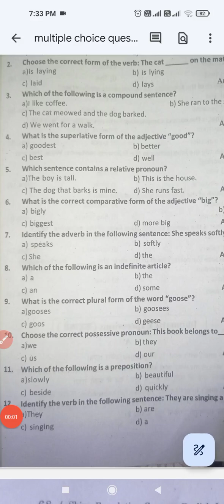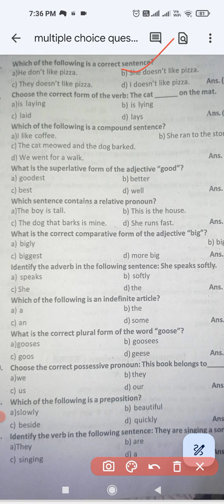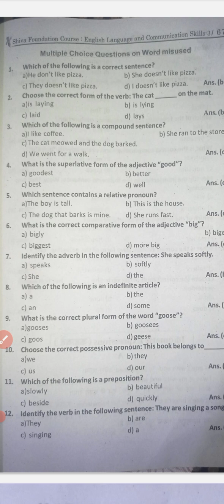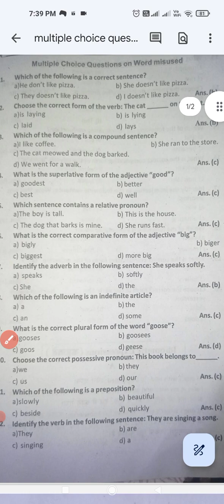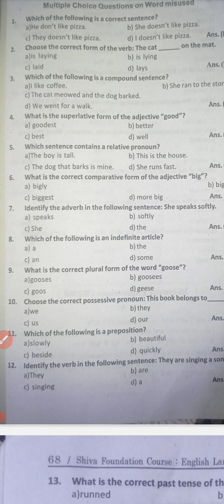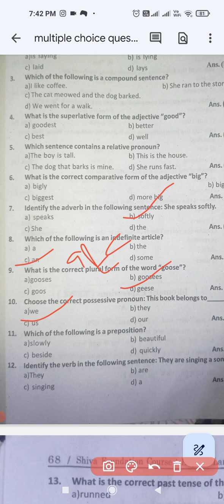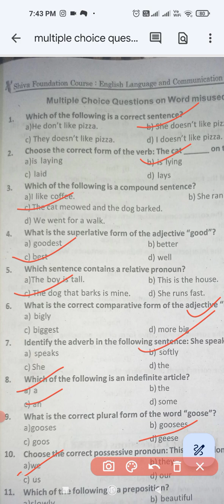foundation Course Paper ll, ,English Language l Learn Grammar MCQs l Pankaj Institute Of English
Very Short Que. of English Literature  l   Learn Literature l MCQs l  Pankaj Institute Of English